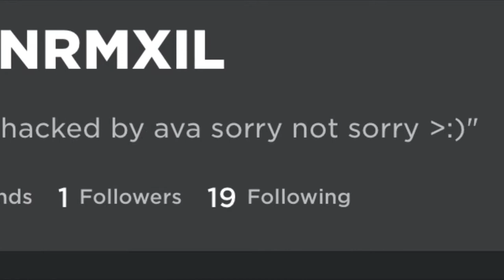Seeing what people would would offer for frost fury?